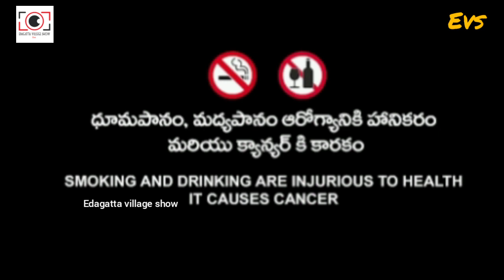విలేజ్ BIG BOSS లో రైతునష్టం. // EPISOD - 3 //. EDAGATTA VILLEGE SHOW comedy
EVS
Edagatta village show

BIg Boss episode 3